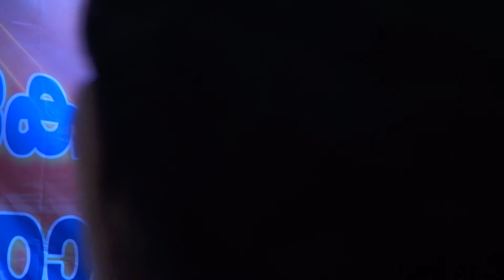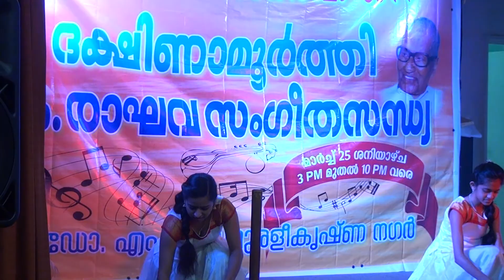TAUNTON PART 03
Taunton Sangeetholsavam 2017